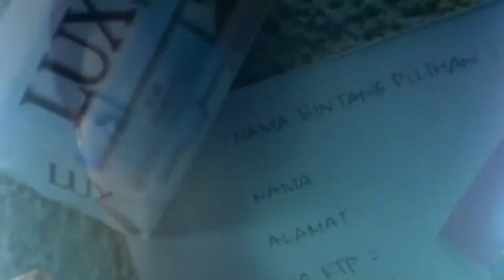Iklan Lux Beauty Soap - Diakah Bintang Lux Pilihan Anda (1999) @ Indosiar, RCTI, TPI, & SCTV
Iklan ini pernah ditayangkan di Indosiar, RCTI, TPI, & SCTV pada tahun 1999.
Featuring : Dian Nitami, Wanda Hamidah, Bella Saphira, Cornelia Agatha, Cut Keke, & Vonny Cornelya.